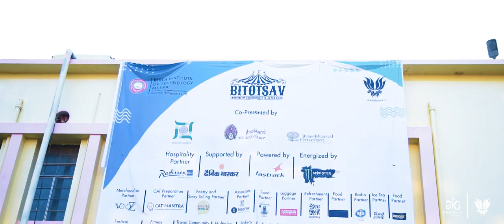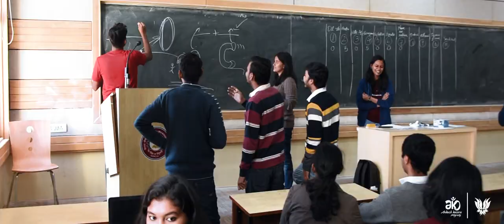BITOTSAV 2020: OFFICIAL AFTERMOVIE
As the world faces one of the most arduous conundrums, one needs to retrace their steps, reminiscing and retrospecting their exuberant euphoric emotions. Amidst all the lingering uncertainties, a glimpse of the most scintillating combination of fantasy and inscrutable depictions of reality, take us through the tumbling themes of time.
With stellar steps, mellifluous melodies, enthralling events, didactic discussions, and most importantly, the enigmatic eventide had us all caught up in a blend of folklore, festivities and fantasies. As we delve into this vast ocean of nostalgia, we bring to you the official aftermovie of BITOTSAV'20, taking you on a rollercoaster ride reliving those rhapsodic moments.